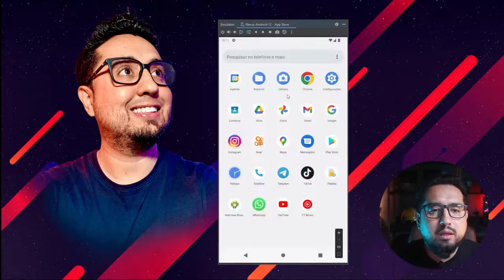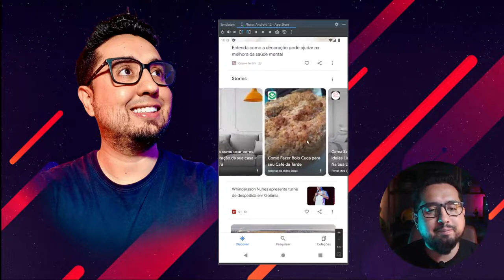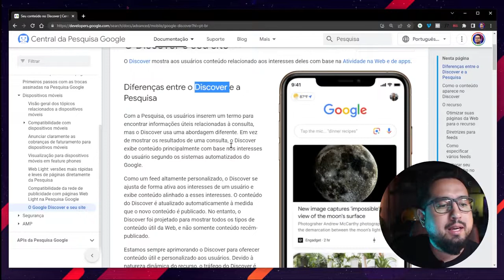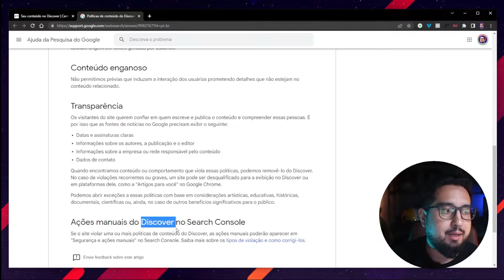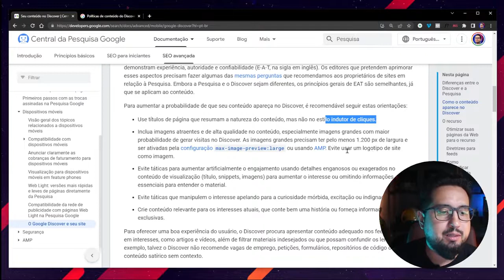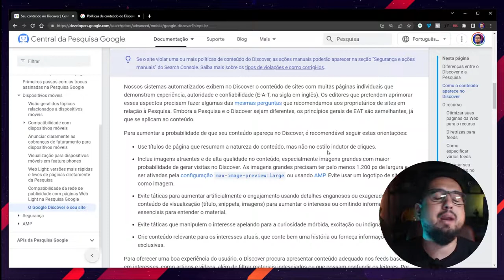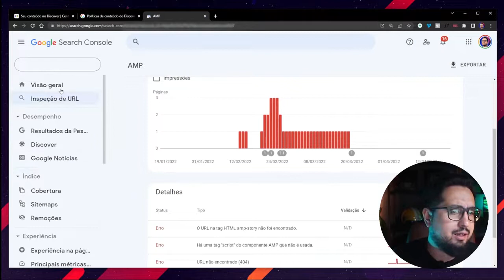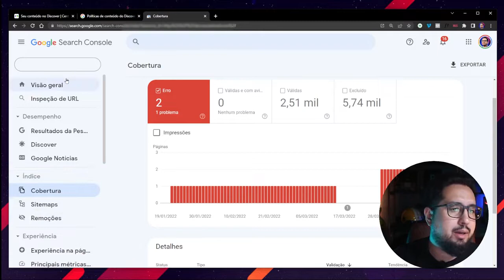Google Discover Guia para Iniciantes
Nesta super aula vou te dar uma boa introdução sobre o Google Discover Guia para Iniciantes. Uma ferramenta poderosa do Google que dá autoridade para novos criadores de conteúdo na internet.

Um solução de feed do Google que se você souber usar, irá extrair excelente resultados do que você está fazendo.

🔻⬇ Conecte-se comigo ⬇🔻

Forte abraço,
Thiago A. Grzybowski